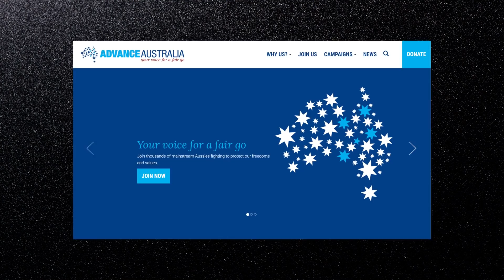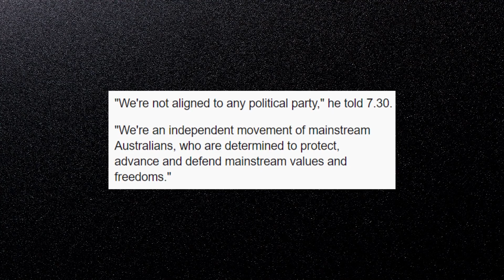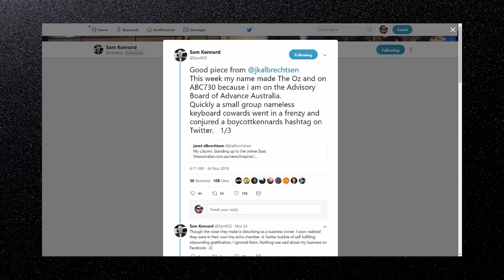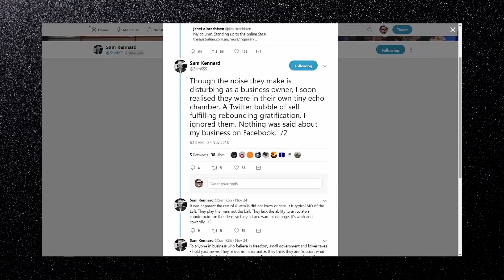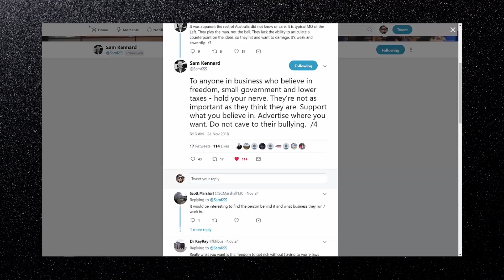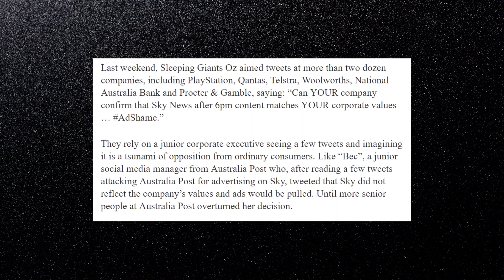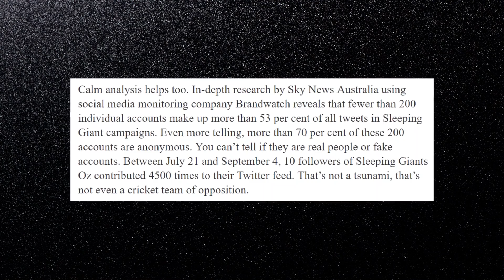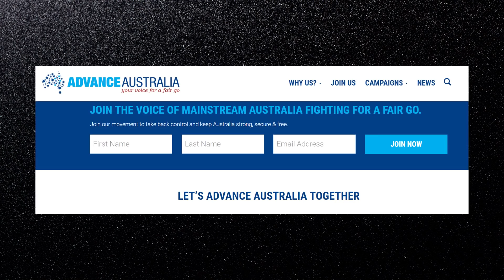Keyboard Warriors & Sleeping Midgets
Sam Kennard tangles with the sleeping midgets.